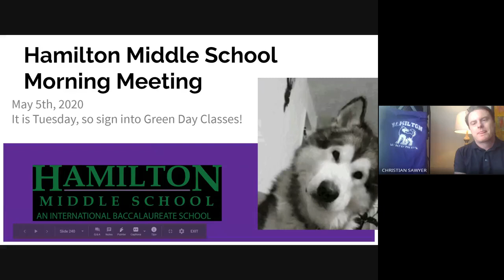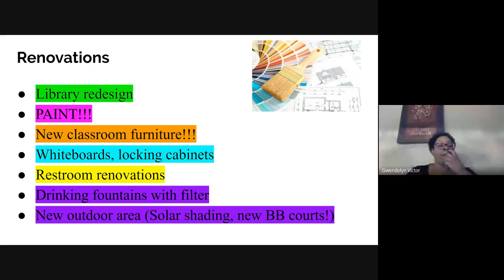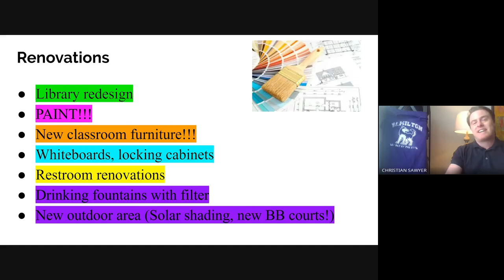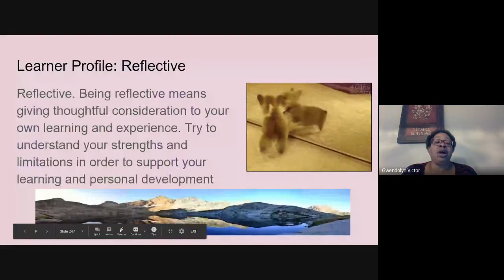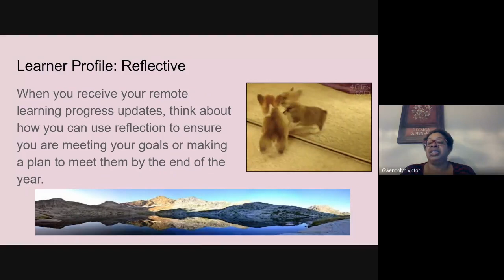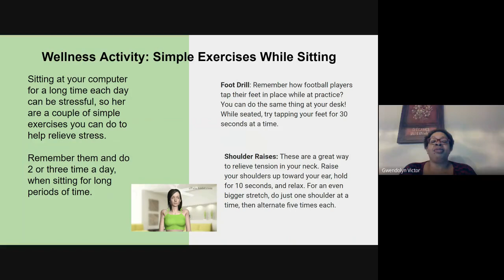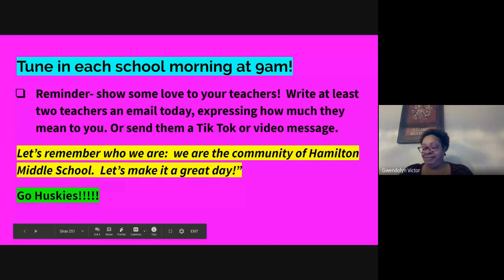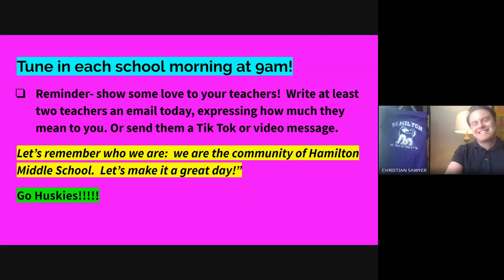HMS Morning Meeting 5/5/20